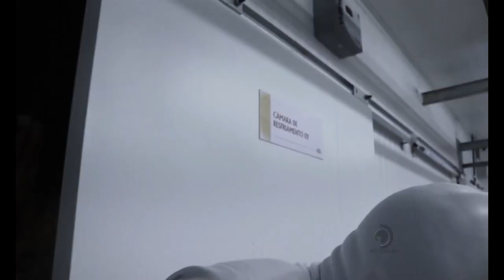Certificação do Sisbi abre o Mercado Nacional para Carne Produzida em Alagoas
Cooperativa Boi de Engenho conquistou o mercado local com carnes diferenciadas.